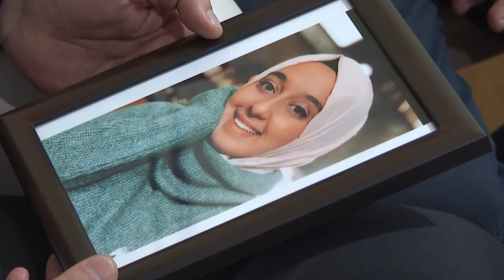Bakan Kurum İzmir depreminde kızlarını kaybeden aileyi ziyaret etti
Çevre, Şehircilik ve İklim Değişikliği Bakanı Murat Kurum, İzmir depreminde kızları Aslı’yı kaybeden Taner ailesini ziyaret etti. Bakan Kurum, Aslı Taner’in isminin bir okulda yaşatılacağı sözünü verdi.